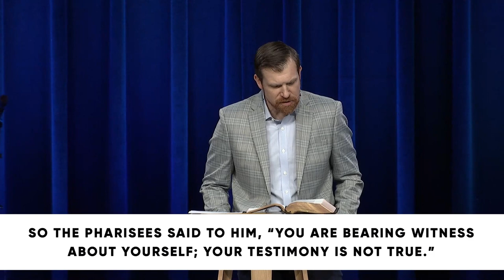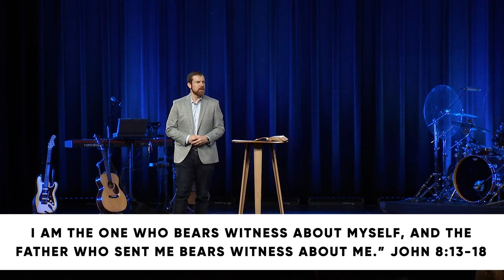I Am: The Light of the World // Travis Cook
PRIMARY SCRIPTURE:
12 Again Jesus spoke to them, saying, “I am the light of the world. Whoever follows me will not walk in darkness, but will have the light of life.” 13 So the Pharisees said to him, “You are bearing witness about yourself; your testimony is not true.” 14 Jesus answered, “Even if I do bear witness about myself, my testimony is true, for I know where I came from and where I am going, but you do not know where I come from or where I am going. 15 You judge according to the flesh; I judge no one. 16 Yet even if I do judge, my judgment is true, for it is not I alone who judge, but I and the Father who sent me. 17 In your Law it is written that the testimony of two people is true. 18 I am the one who bears witness about myself, and the Father who sent me bears witness about me.” 19 They said to him therefore, “Where is your Father?” Jesus answered, “You know neither me nor my Father. If you knew me, you would know my Father also.” 20 These words he spoke in the treasury, as he taught in the temple; but no one arrested him, because his hour had not yet come.

KEY POINTS
If we follow Jesus, we will always have all the light we need.
If we reject Jesus, we will spend the rest of our lives pursuing what only he can give us – seeking darkness but never finding light.
The light of life colors everything we see.
MEMORY VERSE
Ask God to write this word on your heart this week:
“Again Jesus spoke to them, saying, ‘I am the light of the world. Whoever follows me will not walk in darkness, but will have the light of life.’”

1: Based on today’s message, how would you describe “light?”

2: Based on today’s message, how would you describe “darkness?”

3: Review this week’s memory verse (John 8:12) and answer the following questions.
· What is the relationship between walking and following Jesus?
· Why do you think the word “in” might be significant in Jesus’ promise, “whoever follows me will not walk in darkness?”
· Is Jesus promising whoever follows him will not walk through darkness? What is another way to describe walking through darkness compared to walking in darkness?
· What hope is there in Jesus’ promise that whoever follows him “will have the light of life?”
· When you are faced with darkness, what reminds you to take hold of the light you already have in Christ?

4: When was a time you vividly experienced Jesus as your light in the darkness?

5: What is the primary truth God revealed to you today?

PRAY
Lord, you are the light of the world. You promised if we follow you, we no longer need to walk in darkness because we have the light of life – because we have you. Thank you for the gift of your life that enables us to keep walking through the darkness that tries to extinguish our light. Awaken us to walk in your light. Let your light shine in our hearts and color everything we see. Lord, let your light shine through our lives so the world will see you alone are the light.